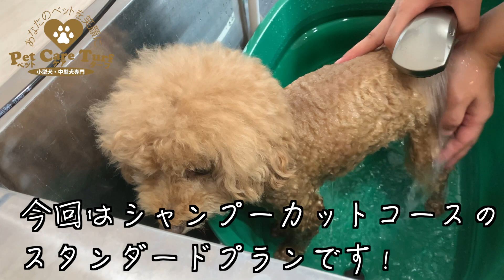【トリミング】トイ・プードル「宝々くん」&トイ・プードル ミックス「観々くん」ご来店♪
今回はトイ・プードルの「宝々くん」とトイ・プードル ミックスの「観々くん」がご来店してくれました♪

宝々くんも観々くんも飼い主様から離れた時は寂しくなってしまうのですがトリミング室に入るとガラッと気持ちをチェンジしてトリミングモードになります！

どちらもお互いを気に掛けているのでトリミング中はお互いに気にして見ていました！

お店にもスタッフにも慣れてくれて看板犬にまで慣れてくれたので嬉しいです♪